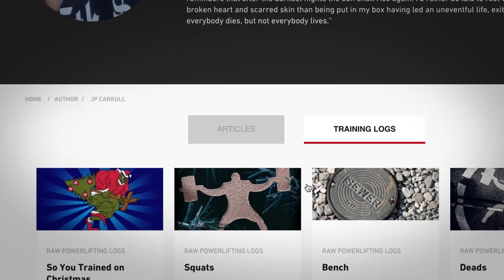JP Carroll Squats 700lbs for 7 Reps | elitefts.com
We do not claims to own the rights to the music